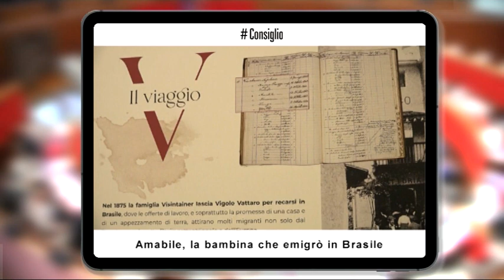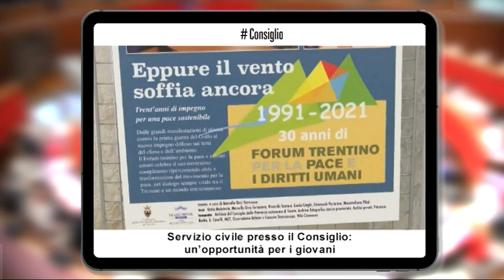CONSIGLIOPROVINCIALE TRENTO, 22 LUGLIO 2022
Amabile, la bambina che emigrò in Brasile

Sarà visitabile a Palazzo Trentini fino al 6 agosto prossimo la bella mostra Il viaggio di Amabile, che che a vent’anni dalla canonizzazione ripercorre la storia straordinaria di santa Paolina Visintainer, la prima santa trentina, che all’età di dieci anni emigrò con la sua famiglia da Vigolo Vattaro al Brasile, dove avrebbe fondato la Congregazione delle Piccole Suore dell’Immacolata concezione che conta oggi una presenza missionaria in 16 stati brasiliani e in 12 paesi del mondo. A Palazzo Trentini in via Manci 27 a Trento. A cura di Camilla Spagni e Francesco Camin, con ricerca storica e testuale di Giulia Forti.

Sostegno psicologico, il disegno di legge

Rispondere ai bisogni di benessere psicologico delle persone. Intercettare in tempo segnali di disagio. Offrire un servizio di prossimità senza dover attendere tempi biblici. Questo l’obiettivo del disegno di legge depositato in Consiglio provinciale dai consiglieri Paola Demagri, Sara Ferrari, Ugo Rossi e Paolo Zanella che propone di destinare 3 milioni di euro del bilancio provinciale, per garantire uno psicologo almeno ogni 8-10 medici di famiglia. Lockdown, distanziamento, restrizioni, la pandemia ha sensibilmente aggravato le sofferenze psicologiche che il provvedimento intende intercettare e curare. Esame assegnato alla quarta Commissione permanente.

Servizio civile presso il Consiglio: un’opportunità per i giovani

Giovani tra i 18 ai 28 anni hanno tempo fino alle ore 12 di lunedì 25 luglio per accedere ai bandi estivi per il servizio civile presso il Consiglio provinciale, per fare esperienze in ambito giornalistico, in ambito artistico e culturale, su aspetti legislativi, sulla didattica all’interno del progetto visite guidate con le scuole oppure presso il Forum per la pace e i diritti umani sulle tematiche della non violenza. Maggiori informazioni chiamando Rodolfo Ropelato al numero 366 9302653 oppure consultando il sito del servizio civile della Provincia.